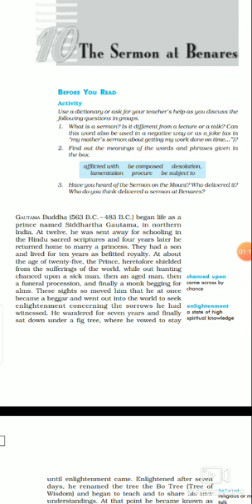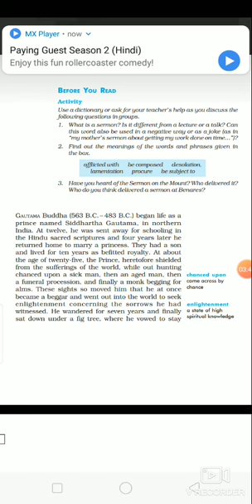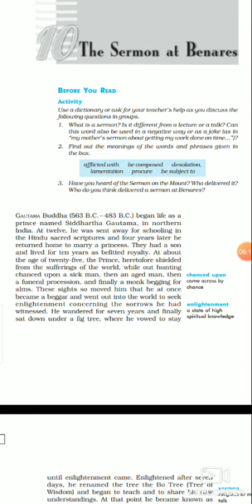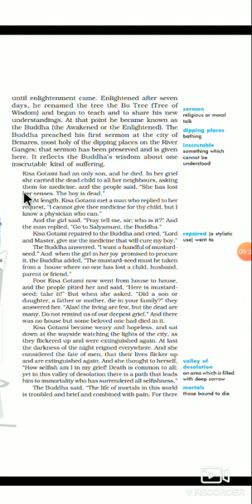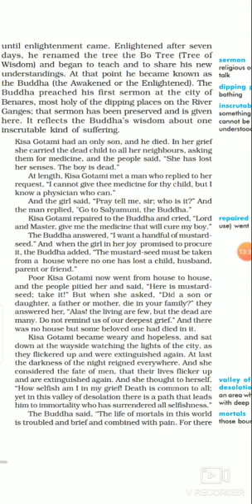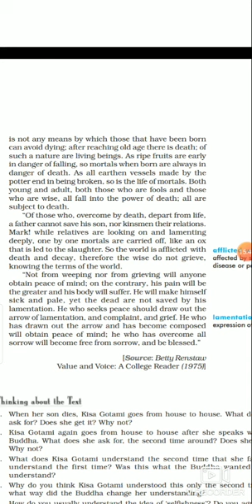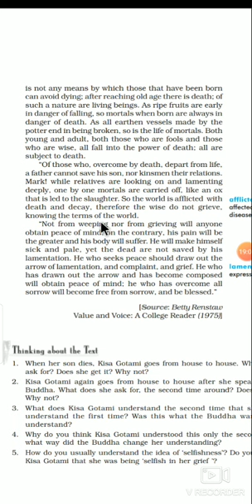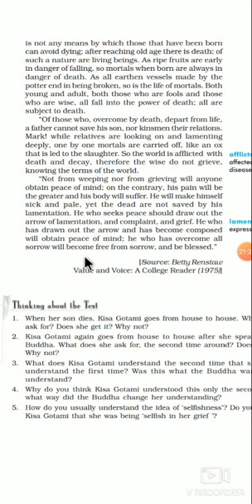The Sermon at Benares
Class 10 first flight CBSE